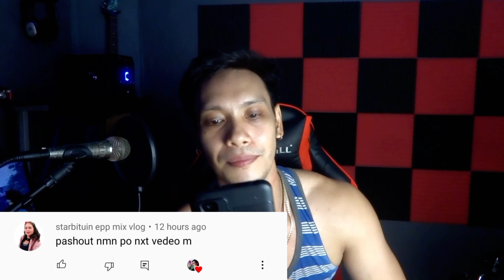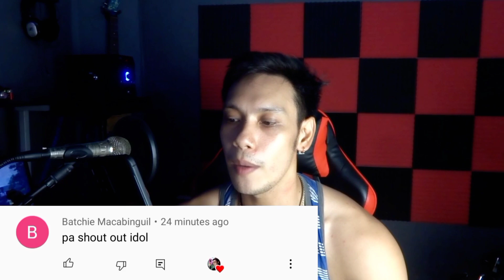galante ug hubog (oh kalami Max Surban) Dhongs Saz parody